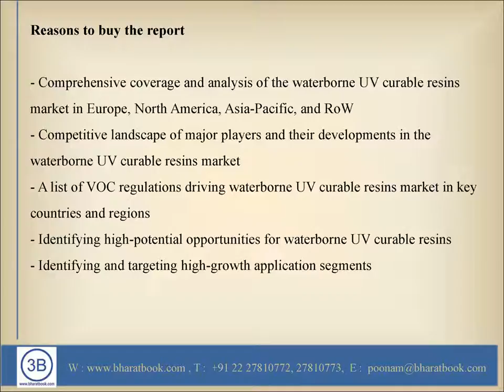Global Report on Waterborne UV Curable Resins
Waterborne urethane a crylates (polyurethane dispersions) are a viable resin choice for coatings for several end-use markets, including wood floors, kitchen cabinets, and furniture.